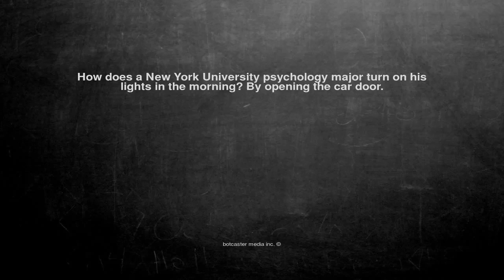Ok, here is the joke. How does a New York University psycholog...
How does a New York University psychology major turn on his lights in the morning? By opening the car door.